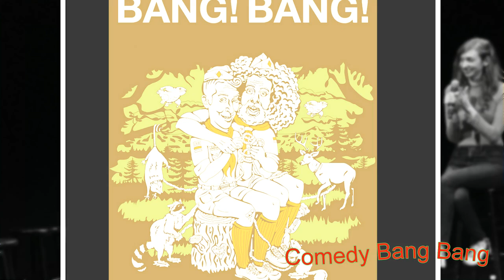#653 Comedy Bang Bang - Michael Showalter, Paul Brittain, Jeremy Rowley !!